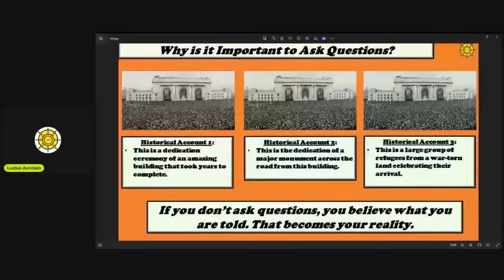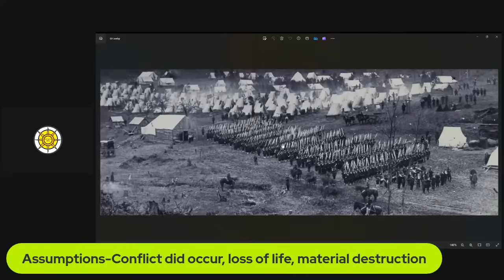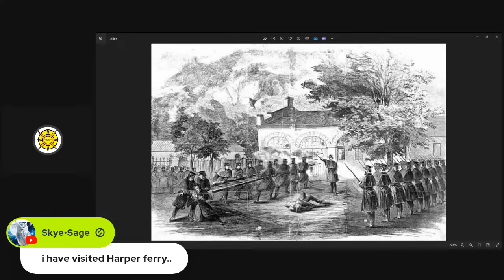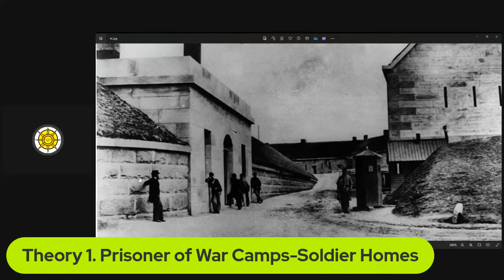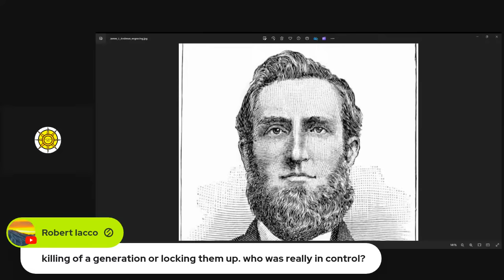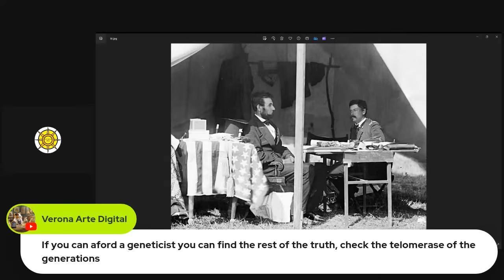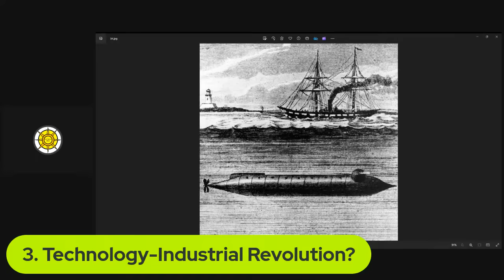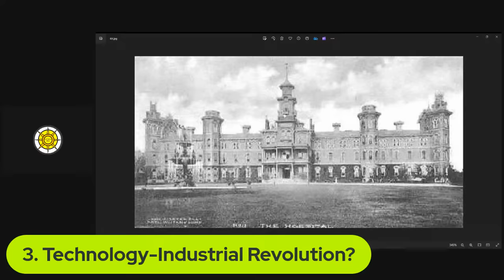The Bizarre U.S. Civil War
A live stream exploration of some of the most bizarre accounts from the U.S. Civil War.